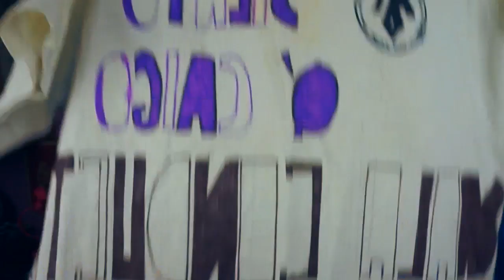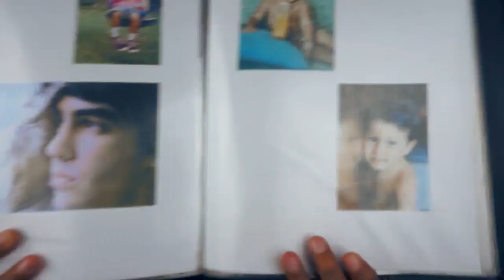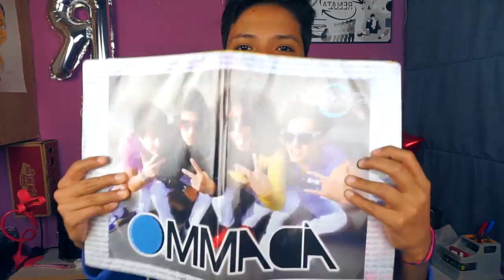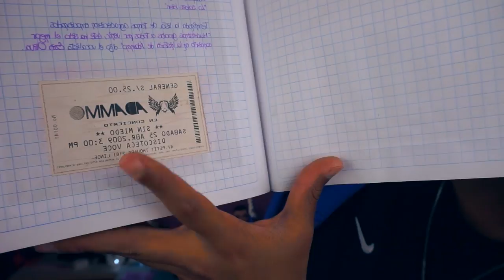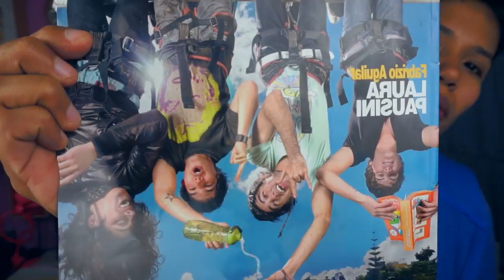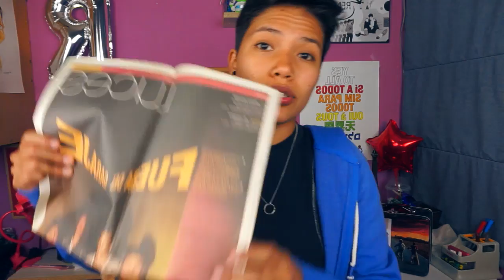MI MÁS GRANDE SECRETO l RenataCuenta l Renata Reluz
Así de loca fue mi adolescencia,persiguiendo a tres muchachitos.

Renata Reluz (FanPage)
Renoluz